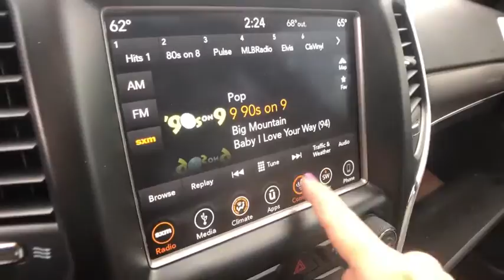2018 Jeep Grand Cherokee Rochester Hills, Troy, Pontiac, Sterling Heights, Auburn Hills, MI 200529P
Velvet Red Pearlcoat Used 2018 Jeep Grand Cherokee available in Rochester Hills, Michigan at Rochester Hills CDJR. Servicing the Troy, Pontiac, Sterling Heights, Auburn Hills, MI area.
2018 Jeep Grand Cherokee Limited - Stock#: 200529P - VIN#: 1C4RJFBG1JC280030